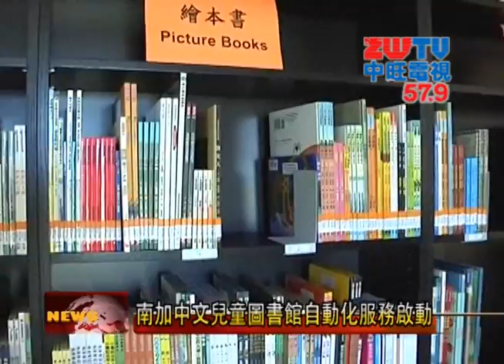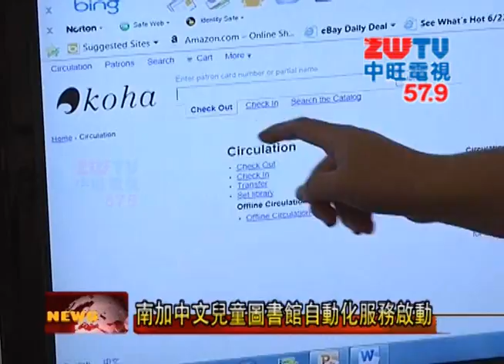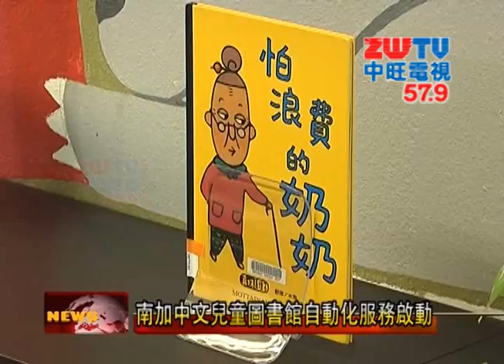南加中文兒童圖書館自動化服務啟動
南加州第一座中文兒童圖書館與輔仁大學圖書資訊學系圖書館服務隊，近日舉行服務成果暨圖書館自動化發表會，圖書館自動化服務開始後，將中文兒童圖書館的圖書建檔分類，只要通過簡單的檢索就可以快速的找到圖書，並且備份借還記錄，方便圖書館在未來的管理。